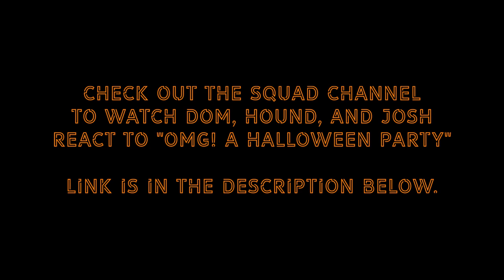ORANGE DOMINO PODCAST #6 | JOSHUA FILMS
Today Hound and I basically interview Joshua Nelson aka Joshua Films, a close friend as well as a fellow content creator and filmmaker.